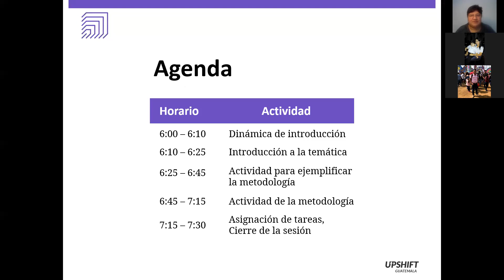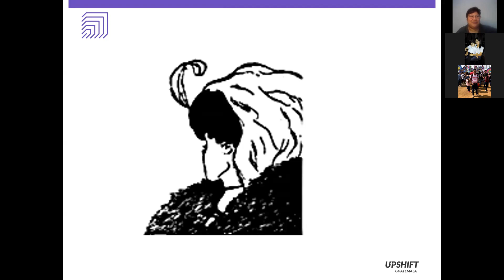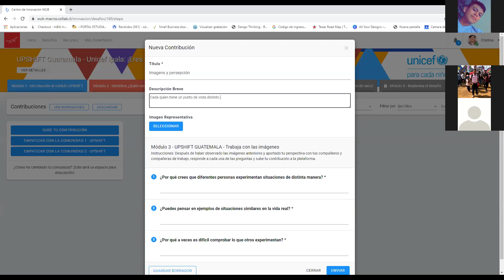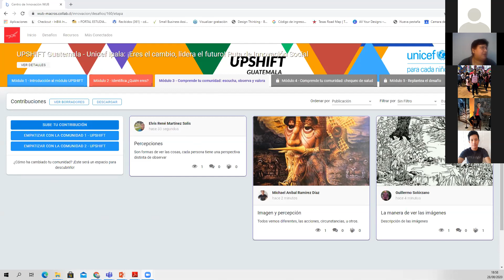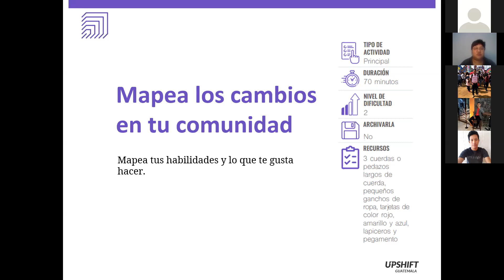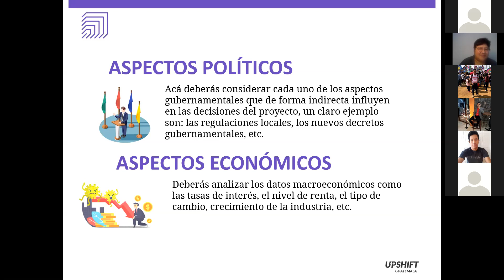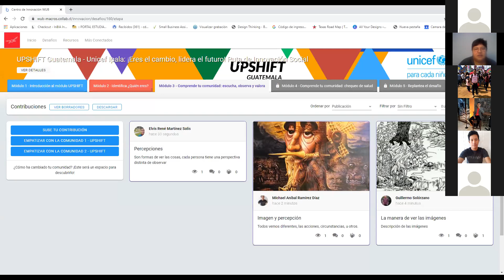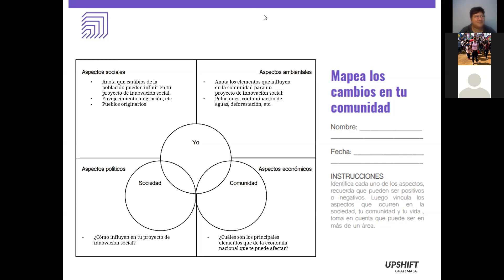Módulo 3_Sesión 1 Ipala